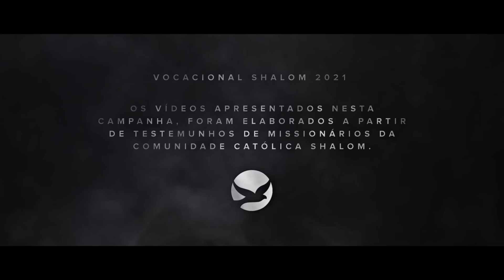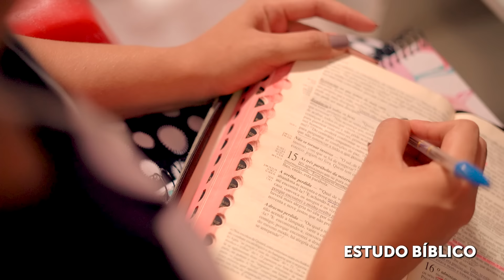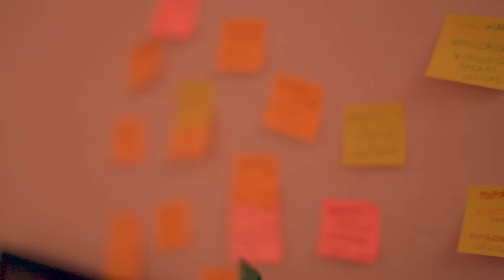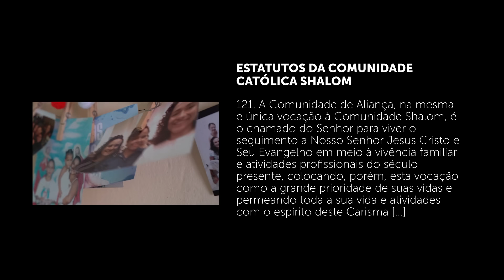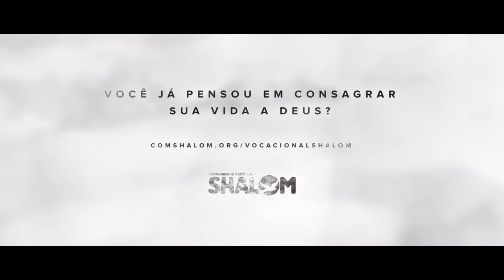EU SOU DO MEU AMADO Missionario Shalom (Vocacional 2021)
EU SOU DO MEU AMADO
Compositor GUSTAVO OSTERNO

O que teus olhos viram em mim
o que tanto te atrai a mim Senhor
Um pobre fraco e pecador incapaz de ser fiel

Te entreguei o meu coração
e em instantes tomei de tuas mãos
não sou digno que confies em mim
mas me insiste em me procurar

Nas ruas das minhas feridas.
Na escuridão que ninguém
foi capaz de ir.
Nas vias das minhas paixões
ali sempre te encontrei
com o mesmo amor que um dia me desposou.

Voltei para nunca mais Te deixar pois de
todos os amores só o Teu permanece em mim.
Consagra-me na doçura do Teu Infinito amor,
não quero mais voltar atrás, nunca mais voltar atrás.
Pois sou do meu amado e Ele é meu.

e Ele é meu.
Produção Musical -  Dudu Cardoso
Direção Artística- Wilde Fabio
Captação de audio e edição- Vocans Produtora